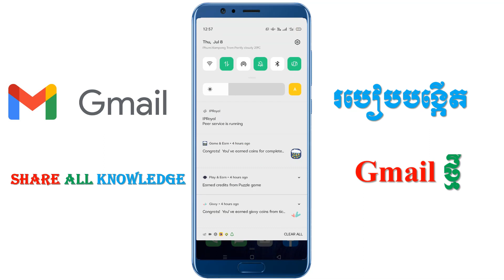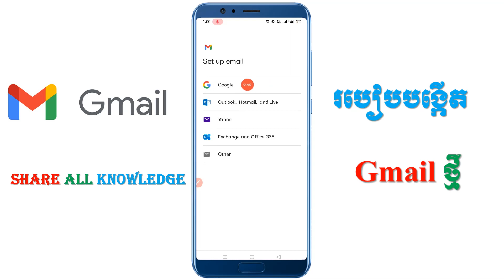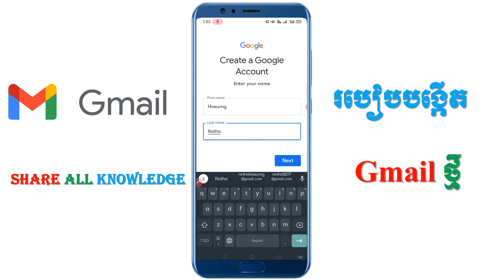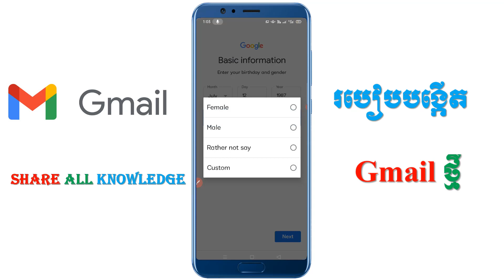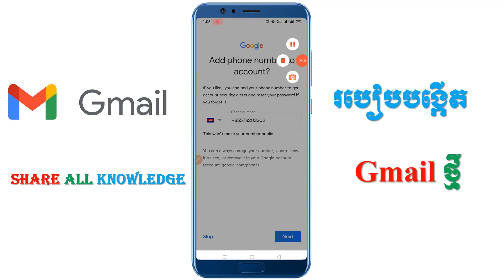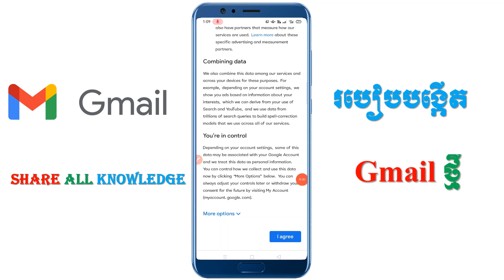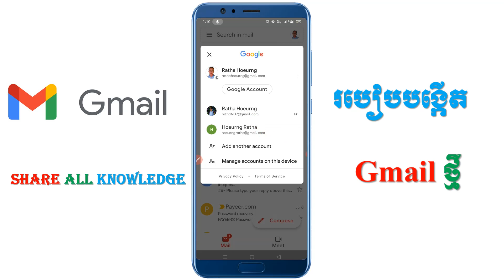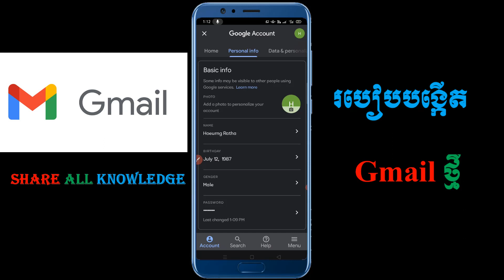របៀបបង្កើតGmailថ្មី | How to create Gmail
របៀបបង្កើតGmailថ្មី